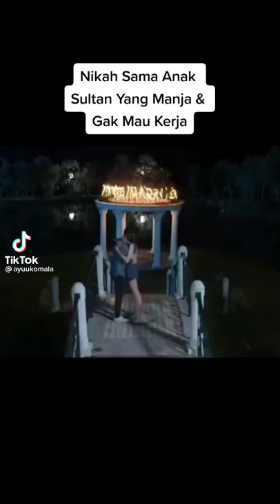Cara mengetahui ciri-ciri seorang Sultan